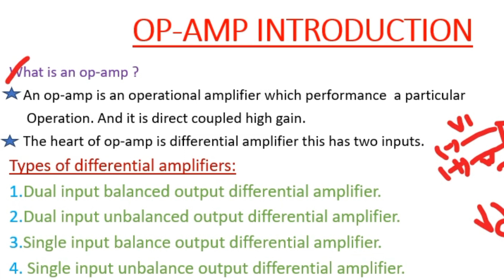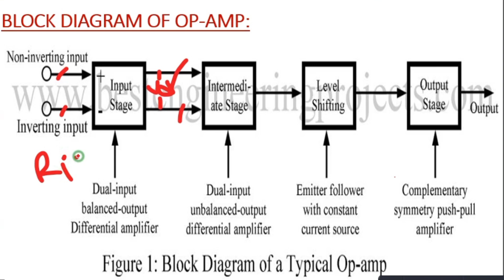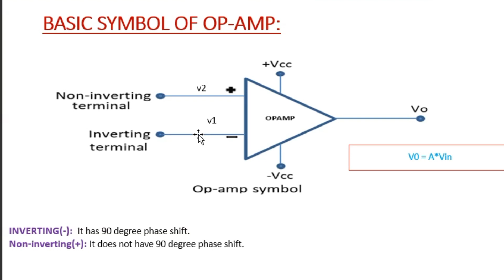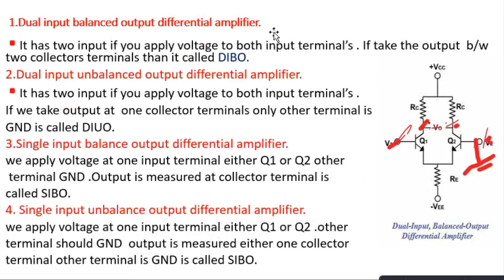op-amp definition / op-amp block diagram LEC-2